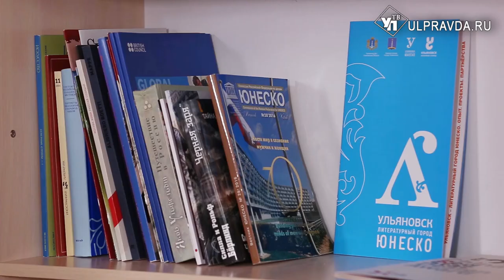100 вопросов. Татьяна Ившина: «Мы недооценивали силу онлайн-курсов»